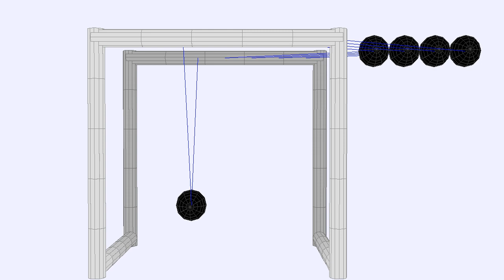Newton Cradle 5ball system 3D 4ball swing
Ejs Open Source Newton's Cradle Java Applet by Fu-Kwun & lookang